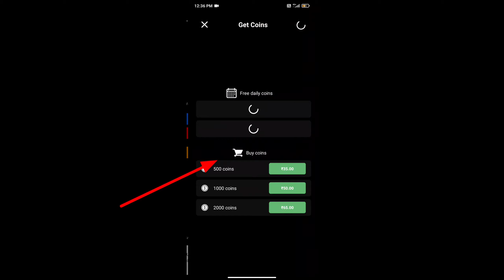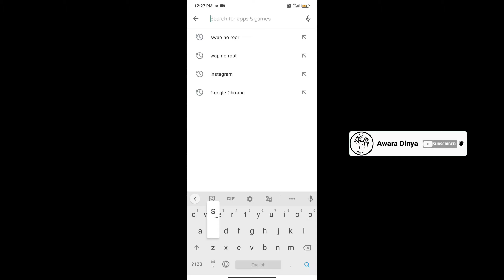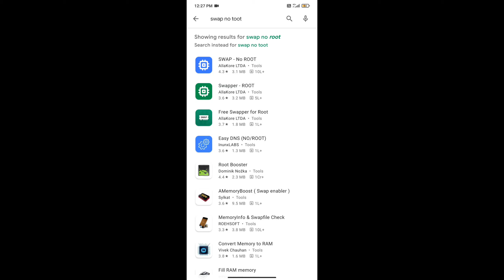Add Extra 6GB RAM Using 1 Trick | boost BGMI and FREE FIRE Gaming Performance | PUBG India Lag fix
My Best products for you 👇
1)🎧gaming headphone

2)☝️🧦 gaming finger sleeves

3)🎤 boya M1 mic :

4)📶 WI-FI MI router

5) tripod

Your Queries : how to improve gameplay in free fire
how to improve your gameplay in free fire
how to improve gameplay